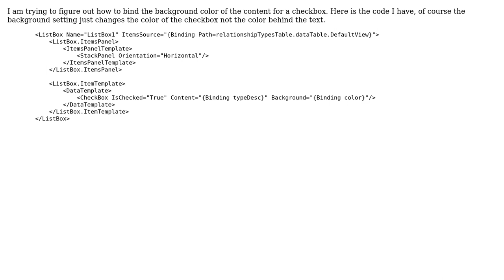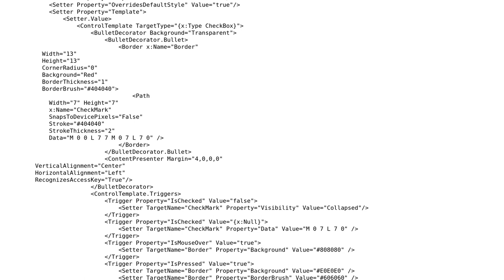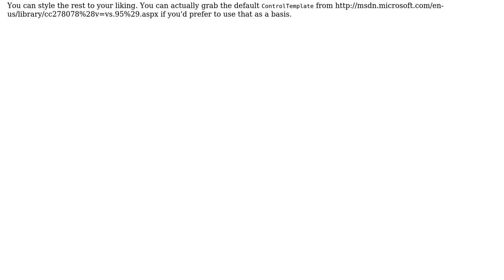How to set the background color of a checkbox's content by binding in WPF? (2 Solutions!!)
How to set the background color of a checkbox's content by binding in WPF?

With thanks & praise to God, and with thanks to the many people who have made this project possible! | Content (except music & images) licensed under CC BY-SA | Music | Images & others | With thanks to user ryrich user donL user Chris and the Stack Exchange Network Trademarks are property of their respective owners. You are responsible for your own actions.